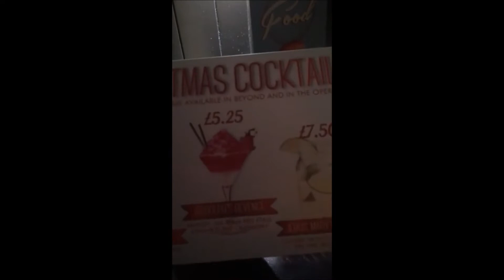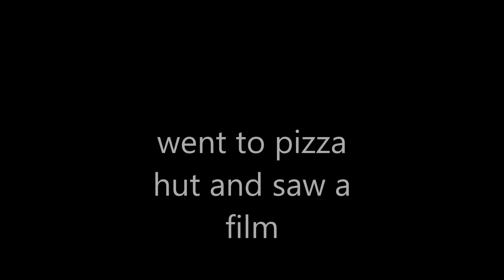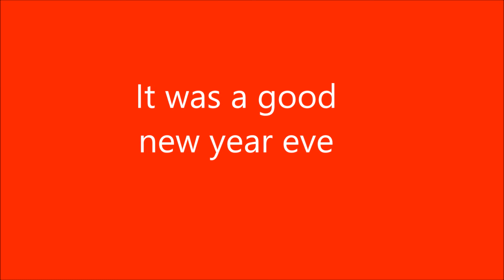new years eve 2017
this new years eve was amazing even though it did drag for about an hour and a half lol.